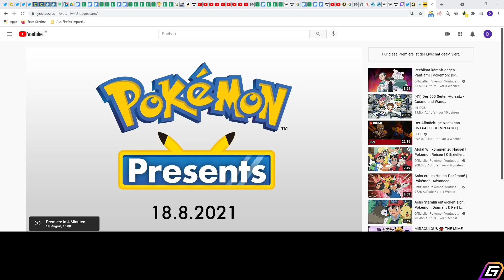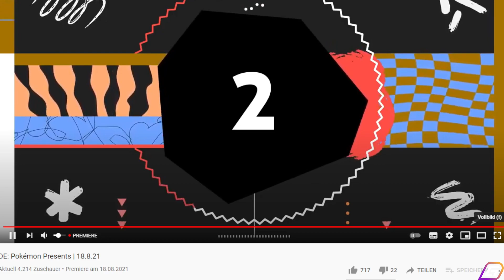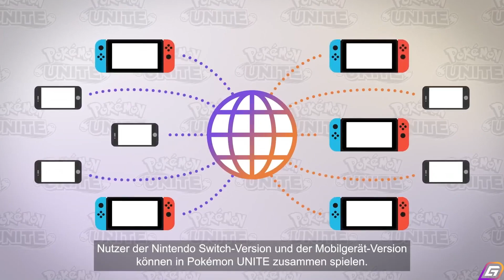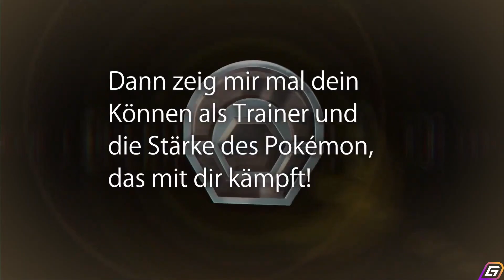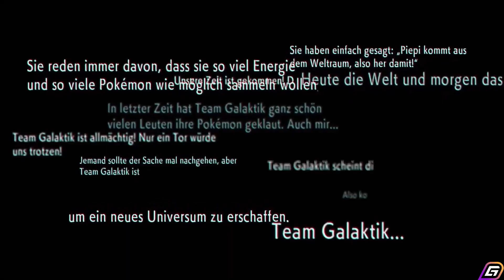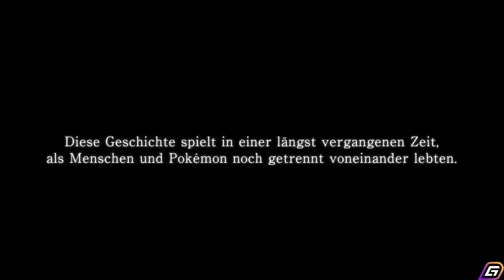Germench reagiert auf die Pokemon Präsentiert vom 18.08.